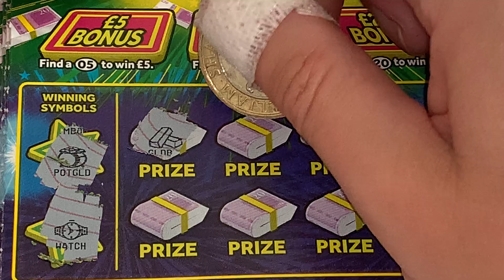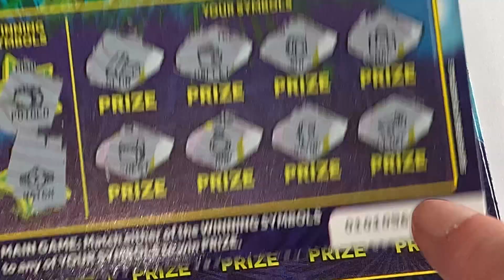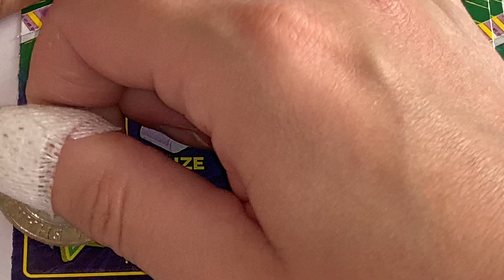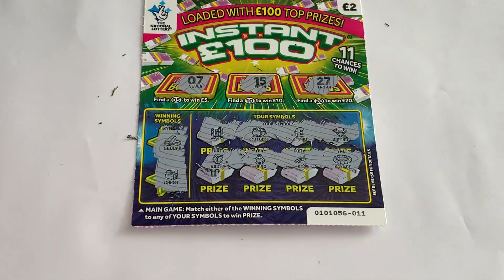💰 Instant £100 Scratch Cards 💰